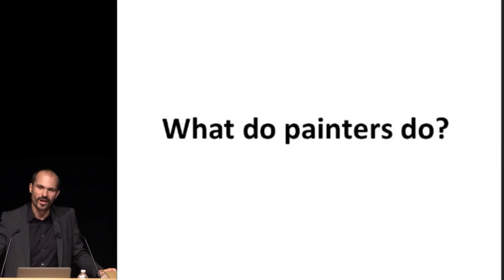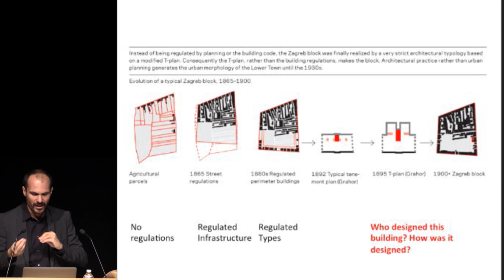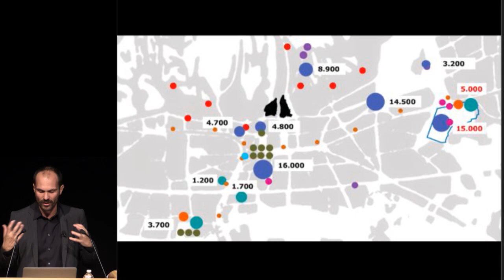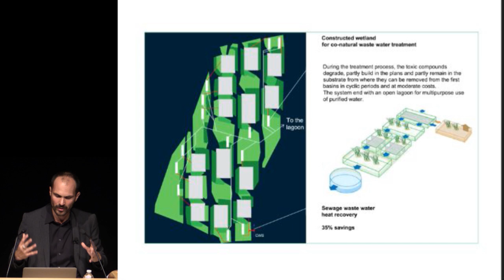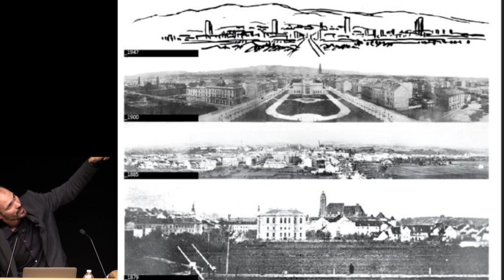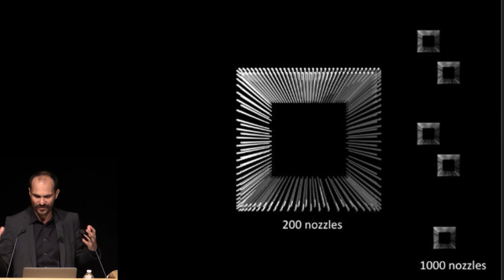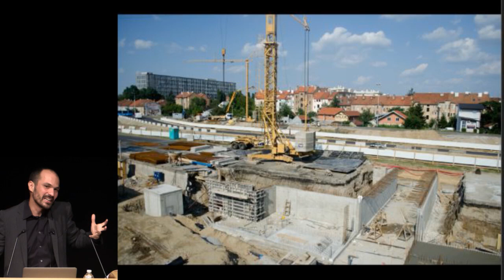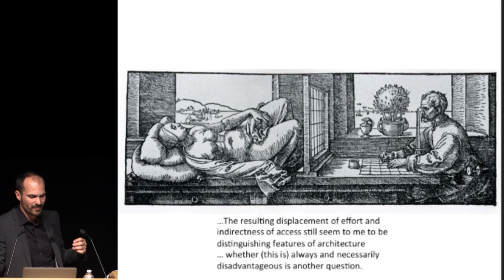Ivan Rupnik: Understanding Design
The School of Architecture, within the College of Arts, Media, and Design at Northeastern, offers this NU Core (Arts Level 1) class during the fall semester.